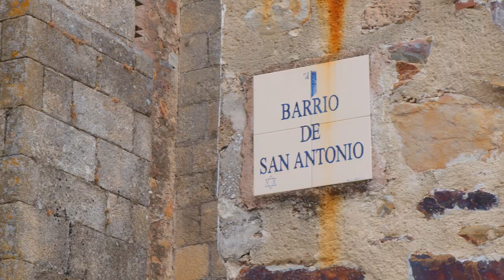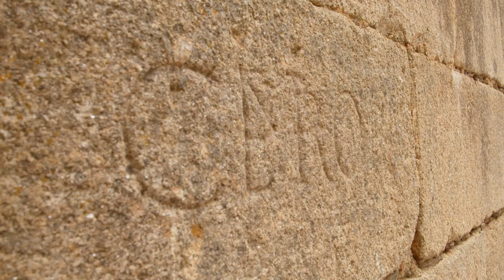Cáceres Patrimonio de la Humanidad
Cáceres, una experiencia monumental: déjate seducir por el Patrimonio de la Humanidad.

Cáceres, a monumental Experience: Let yourself get lost among the World Heritage site.

Cáceres, une expérience monumentale: Laissez-vous séduire par la ville Patrimoine de l’Humanité.